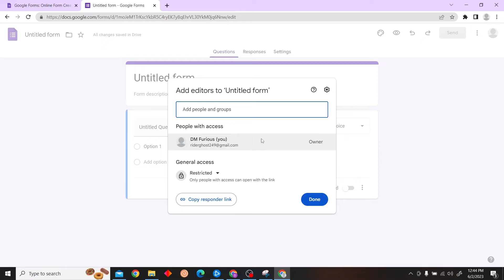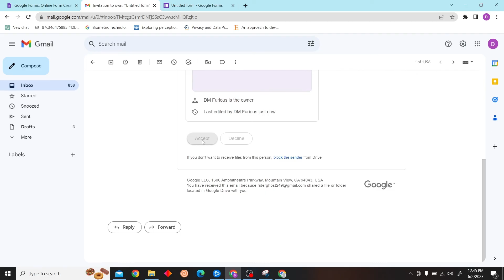How to Change the Google Form Owner (Quick & Easy)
How to Change the Google Form Owner

In this quick and easy guide, we'll show you how to change the Google Form Owner quickly and easily. This is a great way to make sure that the form is being used for the intended purpose and that data is being accurately collected.

If you're looking to improve your Google Forms results, then this guide is for you! By changing the Google Form Owner, you'll ensure that your data is accurate and that the form is being used properly. In just a few easy steps, you'll be able to change the Google Form Owner quickly and easily!